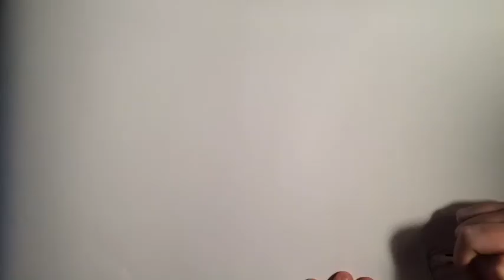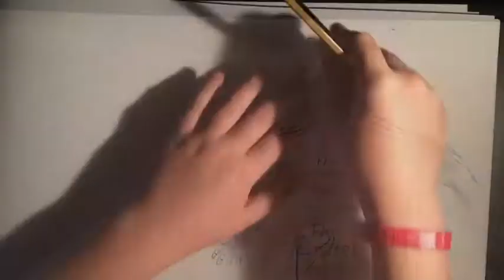Cristiano Ronaldo DRAWING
please could you help my channel grow. This has been my goal for the end of the year.
Have a nice Christmas.